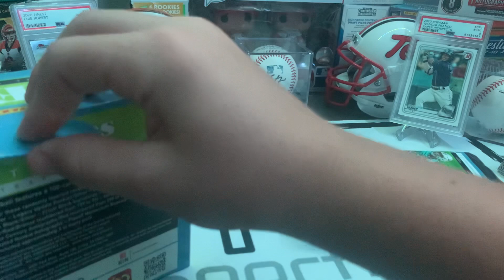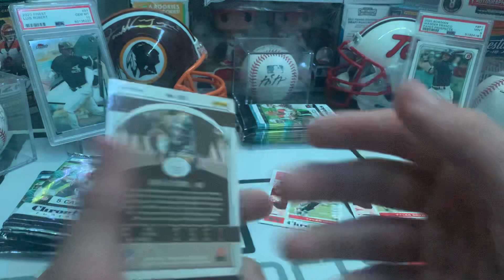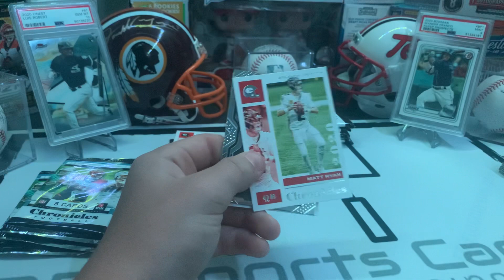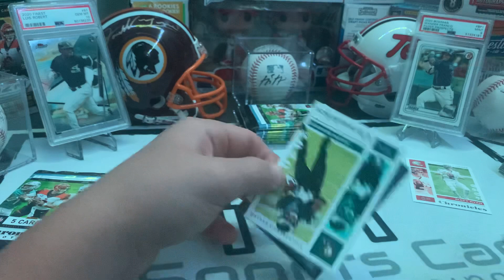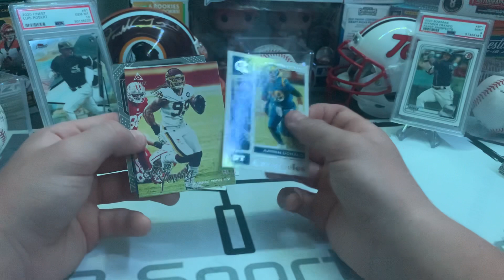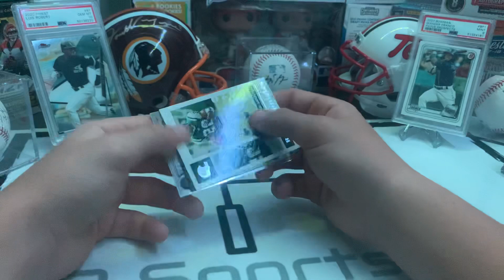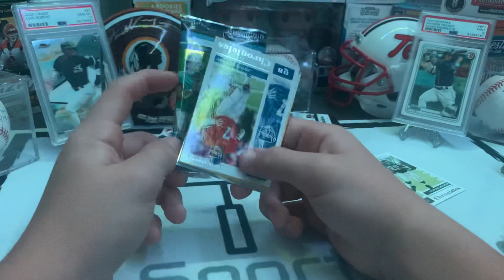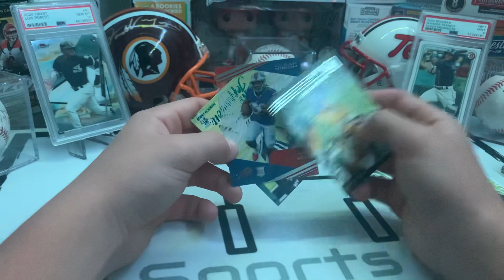Chronicles 2020 MEGA BOX!!! Looking for a Herbert